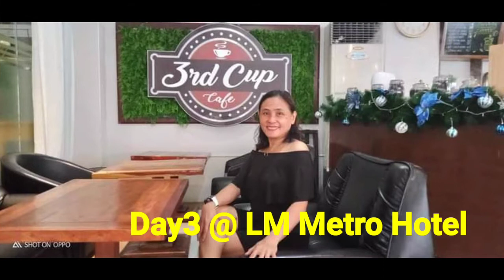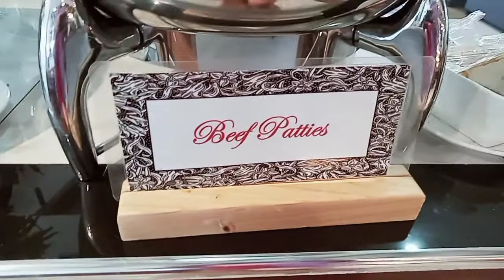Day 3@LM Metro Hotel